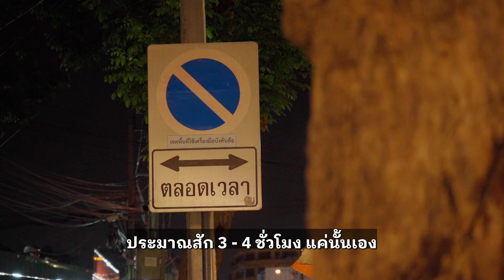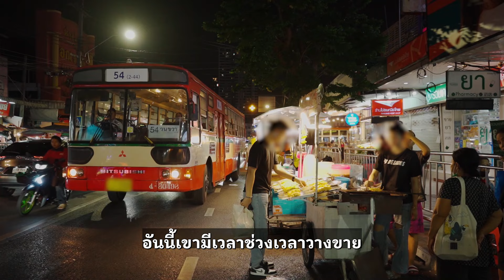Scoop News NOBODY : “ตลาดห้วยขวาง” ผู้ค้าไม่ใช่ตัวปัญหา?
“ตลาดห้วยขวาง” ตลาดสไตล์ไนท์มาร์เก็ตย่านดังที่ใครๆ ก็รู้จัก ขึ้นชื่อเรื่องสินค้าหลากหลาย ที่วางขายริมฟุตบาท ทำเอามีปัญหาหลายอย่างทั้งรถติดหนัก บดบังทางเท้า กลายเป็นเรื่องปกติที่อยากให้ “หยวนๆ” กันไป